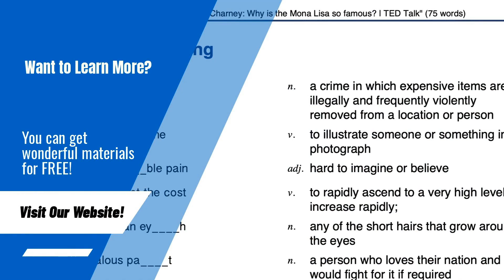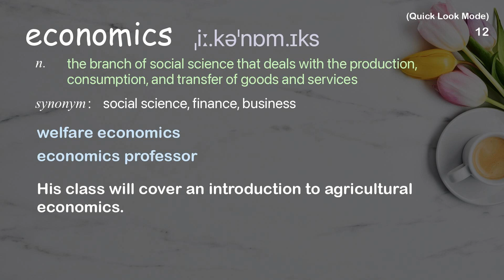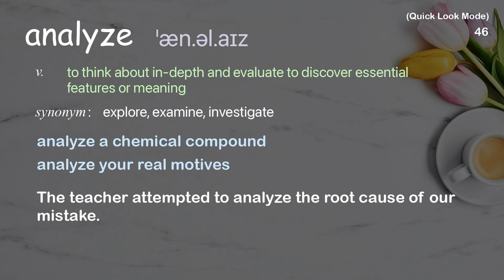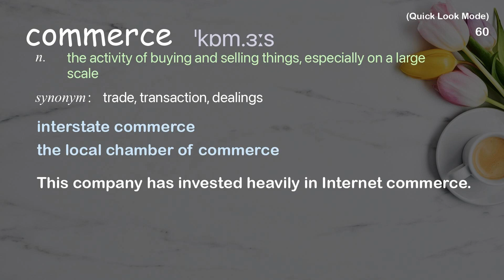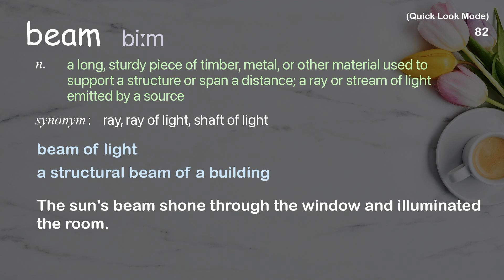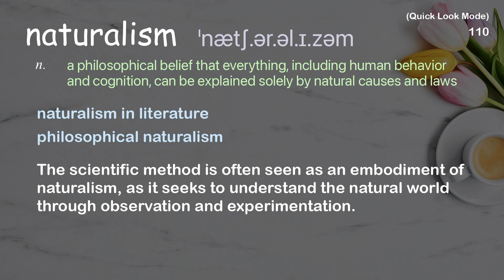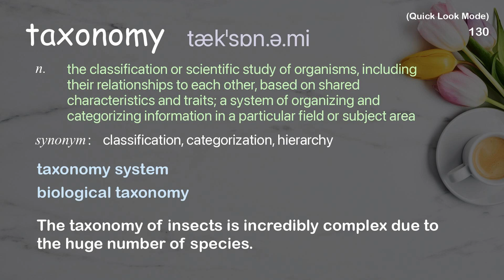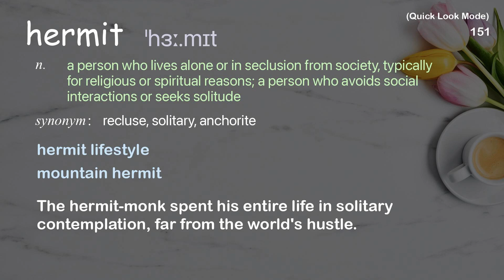154 Academic Words Quick Look Ref from "A powerful way to unleash your natural creativity | TED"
■PLEASE NOTE

■Reference Source
Tim Harford: A powerful way to unleash your natural creativity | TED Talk